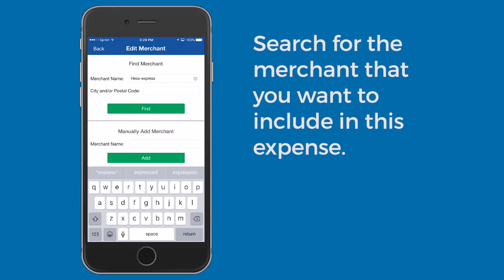Editing Merchants (iOS)